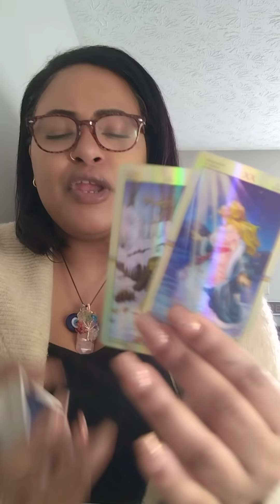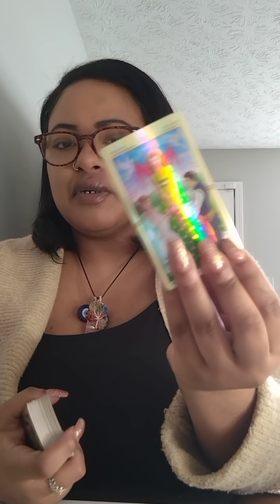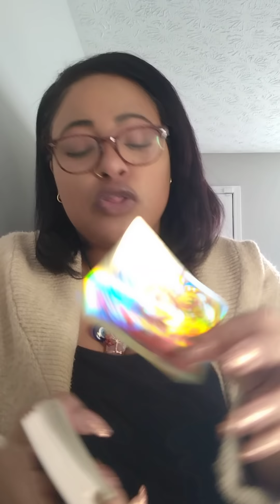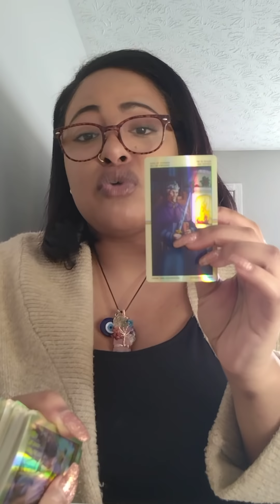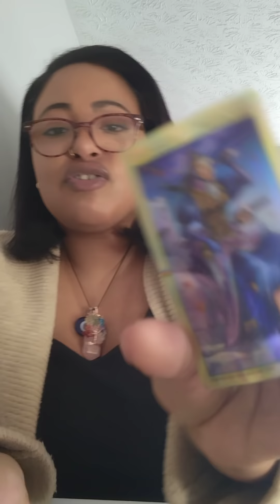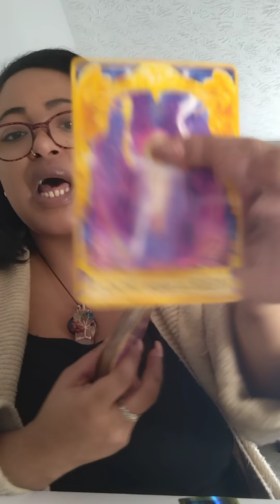LEO ♌ YOU HAVE AN ANOINTED SPIRIT THAT NO ONE CAN TAKE‼️I FEEL SORRY FOR THESE FOOLS‼️🧿